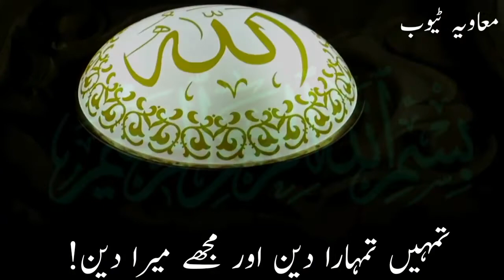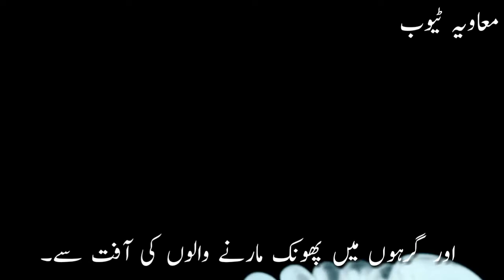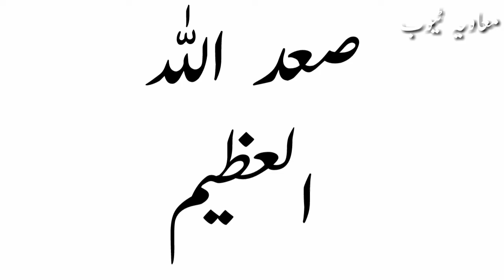4 kul tilawat with translation - Maviya Tube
4 kul tilawat with translation - Maviya Tube